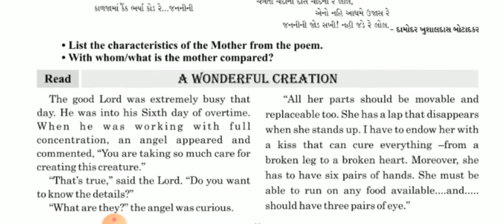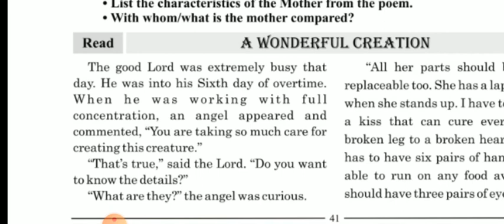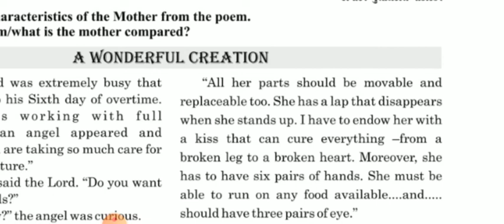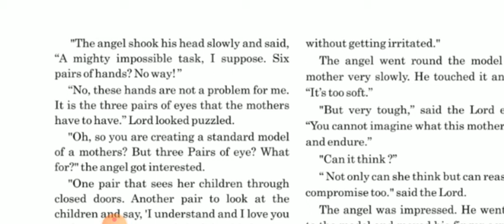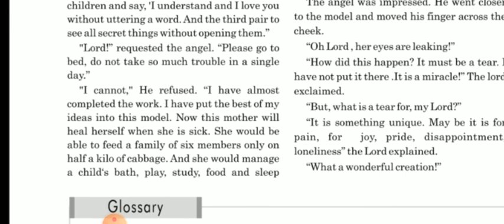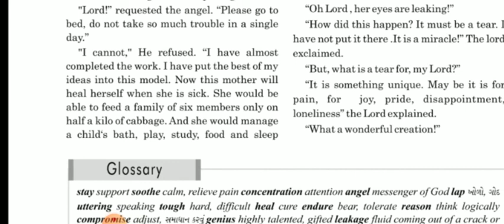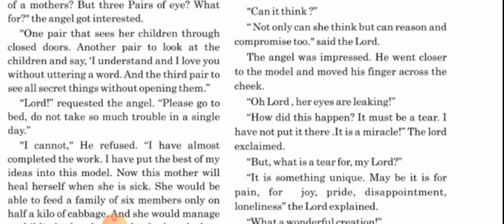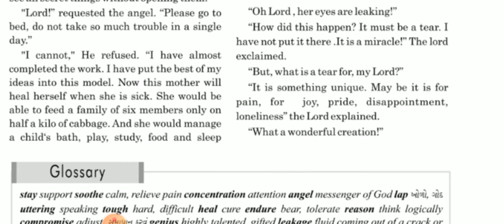STD 10 ।। English।। Unit 4 ।। A wonderful creation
Phoenix coaching classes અને સિદ્ધરાજ સર દ્વારા unit 4 ખુબ જ સરસ સમજૂતી.